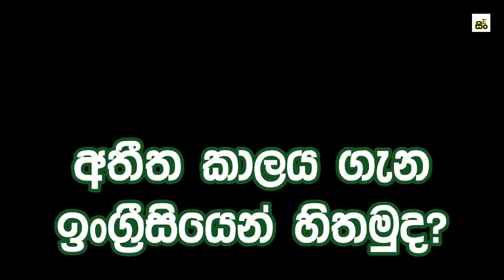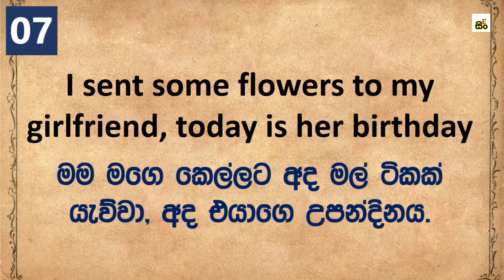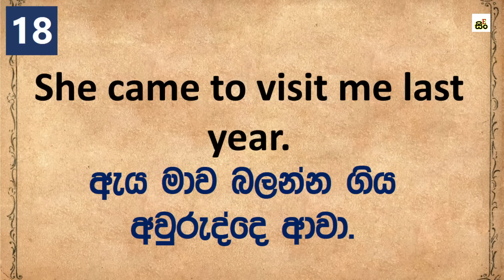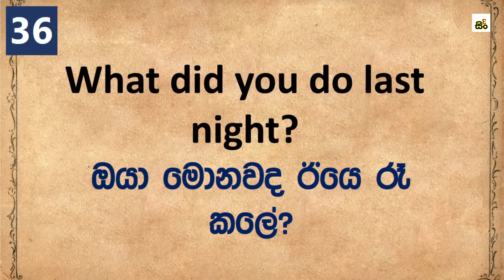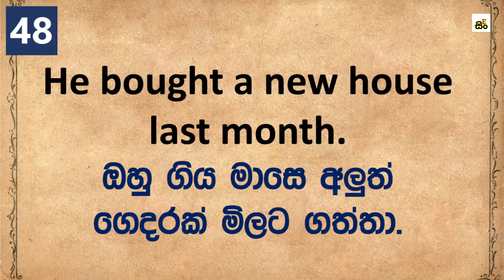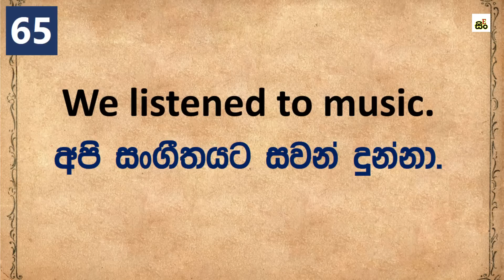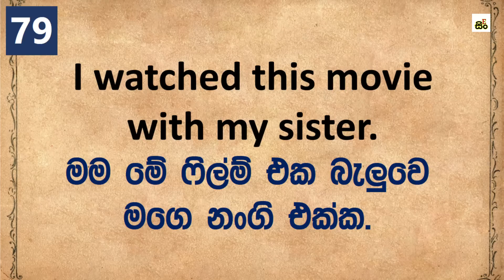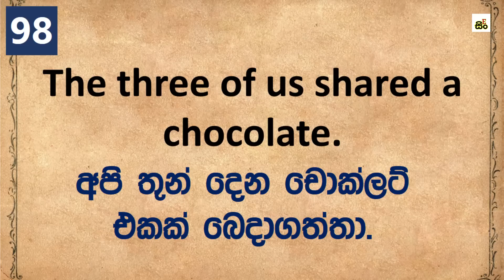99 Past Tense Examples in English | Simple Past Tense in Sinhala | English Grammar in Sinhala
Simple past tense in English with Sinhala meanings
Most common English words
99 Practical English Patterns in Sinhala